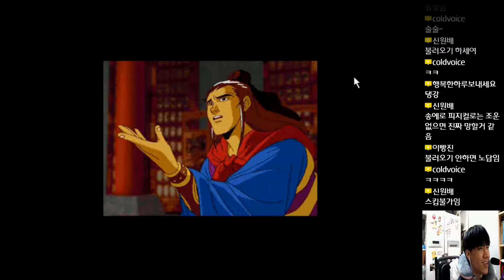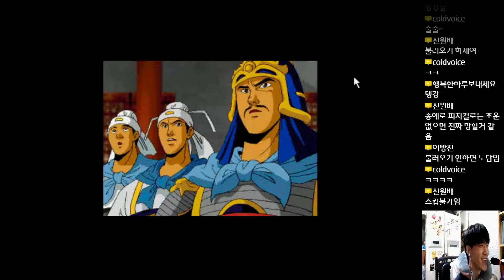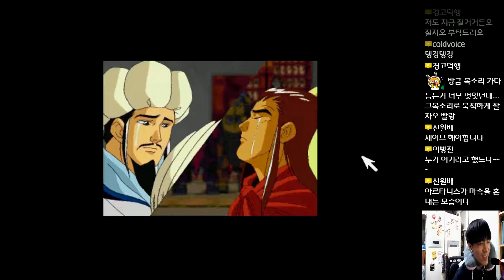삼국지 공명전 고전게임 22편